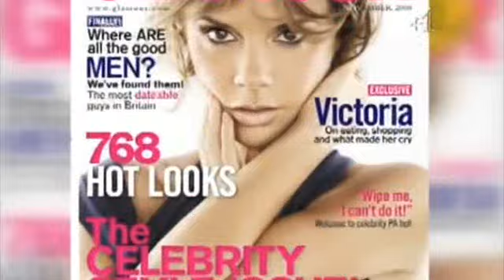Charlie Brooker's Screenwipe S5E4P2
Charlie talks the about the change in direction that modern day documentaries have taken. He launches his own mission documentary; "Konnie's Great British Wee", fronted by Konnie Huq. Charlie reviews Miss Naked Beauty, Jamie's Ministry of Food and The Great British Body.